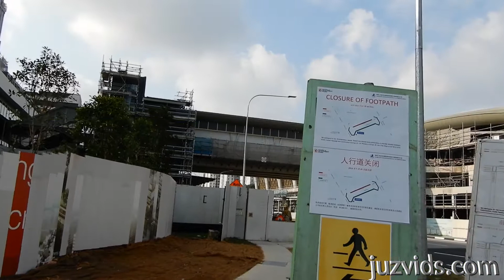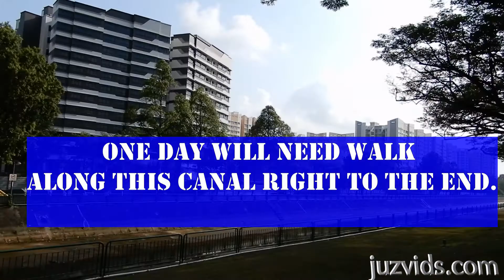𝐂𝐚𝐧𝐛𝐞𝐫𝐫𝐚 𝐏𝐥𝐚𝐳𝐚 𝐌𝐑𝐓 𝐩𝐫𝐨𝐠𝐫𝐞𝐬𝐬 𝐀𝐮𝐠𝐮𝐬𝐭 𝟐𝟎𝟏𝟗 𝐚𝐧𝐝 𝐢𝐭𝐬 𝐬𝐮𝐫𝐫𝐨𝐮𝐧𝐝𝐢𝐧𝐠 𝐚𝐫𝐞𝐚.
Thank you!! We took a look at the Canberra Plaza or Canberra MRT Plaza, at the same time looked at the Canberra MRT Progress in August 2019.
The Canberra MRT looks to be on schedule for 2nd November 2019 opening date.
We also looked at the surround area at Yishun industrial and checked The Holy Tree Balasubramaniar Temple. Don't think visitors are allowed so we just looked from the outside. Zoomed in on the figures that are found on the temple's roof. There is a huge canal that leads out to the sea towards the Johor Strait. Hope you enjoyed or find this video useful. It might be priceless 20-30 years down the road, believe me.